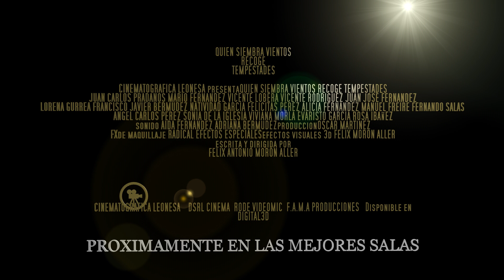QUIEN SIEMBRA VIENTOS RECOGE TEMPESTADES TRAILER OF HD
PRODUCCION DE CINEMATOGRAFICA LEONESA.
GENERO:MEZCLA DRAMA Y ACCION.
ESTRENO: FESTIVALES PROXIMOS.
DIRECCION:FELIX MORON ALLER
ACTORES:JUAN CARLOS PRADANOS MARIO FERNANDEZ VICENTE LOBERA VICENTE RODRIGUEZ JUAN JOSE FERNANDEZ NATIVIDAD GARCIA FELICITAS PEREZ FRANCISCO JAVIER BERMUDEZ LORENA GURREA SONIA DE LA IGLESIA
MANUEL FREIRE FERNANDO SALAS ANGEL CARLOS PEREZ VIVIANA MORLA EVARISTO GARCIA ROSA IBAÑEZ ALICIA FERNANDEZ.